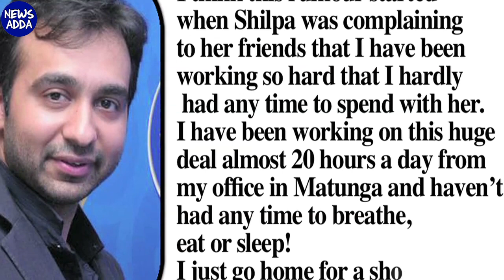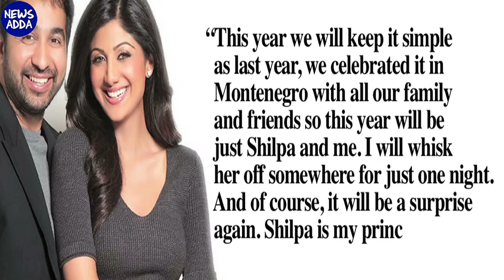Shilpa Shetty's Husband Raj Kundra REACTS To Their SPLIT News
The year 2016 really does not seem fair with the lovebirds of B-town. Should this year be called the season of split? But well we guess for not in the case of Shilpa Shetty Kundra and Raj Kundra at least. It was a shock when the buzz started that the popular couple of B-town are planning to part ways. The reports of the couple’s separation spread like wildfire and finally after all the buzz, Shilpa’s husband Raj Kundra has clarified that there is no trouble in the couple’s paradise.